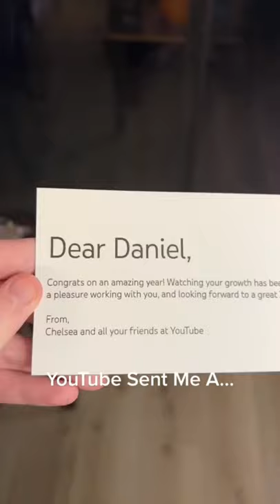Youtube Sent Me A Rare 1 Of 1 NFT (Don't Screenshot)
But For Real! Thank you so much @YouTube and everyone on the team! I appreciate everything you have done this crazy year! Next stop 5 Million!

So what do you do for a living? Follow me as I ask supercar, yacht, and mansion owners

oh you're still here? Have a cookie and ignore all this random stuff I put below to make this video be seen by more people 🍪

CARS bmwi8 bmw i8 bmw supercar SUPERCARS FUN TIKTOK TIKTOKERS FAST RIDES DAILY DRIVEN EXOTICS TWIN TURBO AUTOMOTIVE SPEED FAST RACECAR ELON MUSK CRYTPO LUXURY CARS INSTAGRAM TIKTOK DRAMA ADDISON RAE CHARLI DI'AMELIO BELLA PORCH Daniel Mac Tiktok